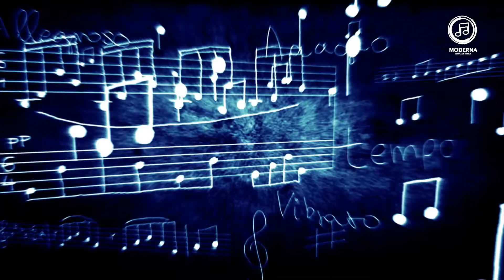Combo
Aula de combo do dia 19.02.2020